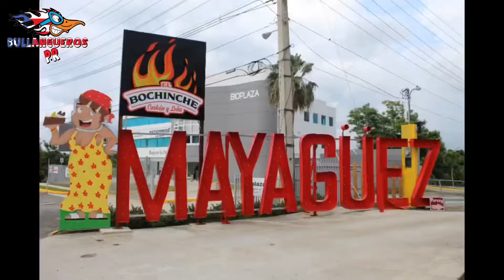Trip Mayaguez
Desde Mayagüez
Visitando Varios Lugares como:

Plaza Publica
Iglesia
Estatua Colon
Letras

Música de fondo no es de mi autoría:
Autor: Desconocido score

Los Video los podrán ver  Completo en nuestra pagina en Youtube Entra al link

Y también
En Facebook y Instagrams

Recuerde Siempre vivir el Momento

Todo lo que lleves al lugar visitado lléveselo y no deje nada de 🗑 Basura